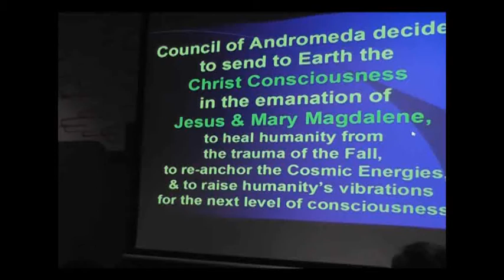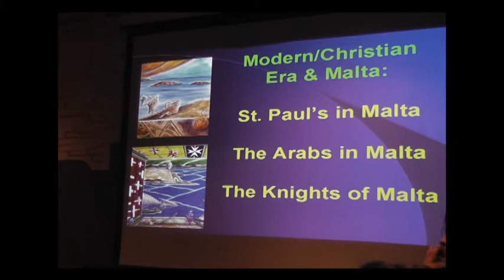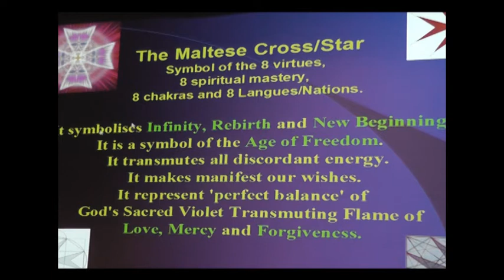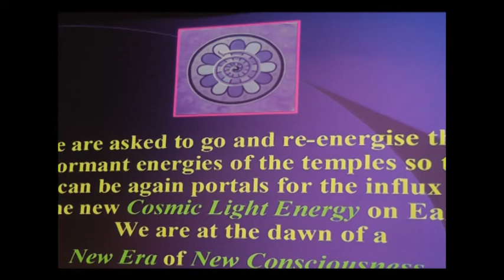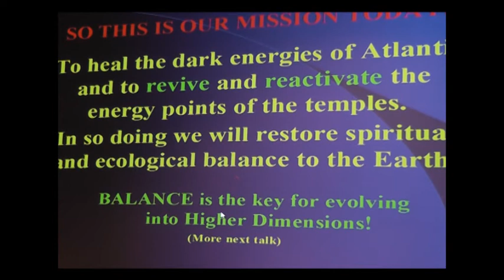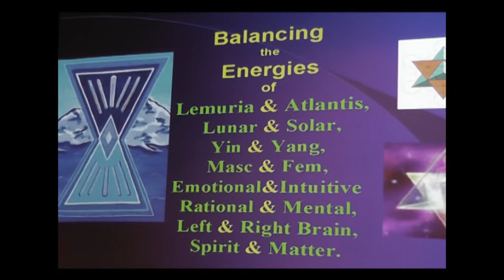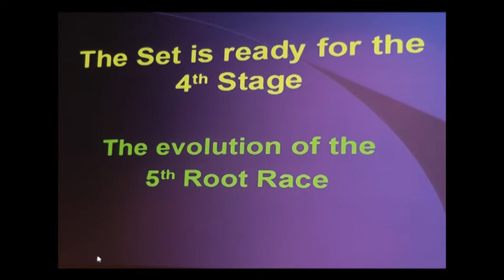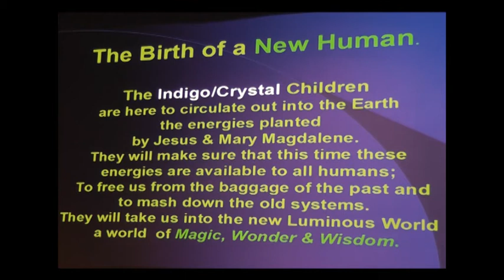Why Not? Event - Our Mission on Earth - Star Beings, Atlantis, Temples of Malta & Us (Part 8/9)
The Islands of Malta and Gozo have been at the crossroads of many civilizations, bridging the prehistoric past to the present history. This woven tapestry of ancient, old and modern history has bestowed on Malta a very colorful legacy. Malta is a landscape of sacred sites and it makes it very unique because of its prehistoric past. This small island with a land mass of a mere 320 km² is the home of more than fifty prehistoric sites.

Who actually built these mysterious structures on Malta? Why are there so many sites on this small island? What was their real purpose? What is the link to Atlantis?

Francis Xavier Alioso, world expert on the spiritual roots of the Maltese Temples (And author of the book 'Island of Dreams' will explore these questions with us.

The Sirius Star Beings connection who landed on Malta for a special mission when the Atlantian civilization was still flourishing;
The part Malta played during the Atlantian civilization;
Its role during the height of this era and the ending of this great culture; and also Our connection to our ancient ancestors.

These temples and their energies have been dormant since the 'fall' of Atlantis. Malta and its temples, together with the Lemuria sacred sites, will again be Portals on our planet at this Shift of the Ages! It is time to align these two vibrations of Lemuria and Atlantis lunar/feminine and solar/masculine energies within us so we can bring Balance, Peace and Harmony at the rebirth of the New Golden Era on Earth.